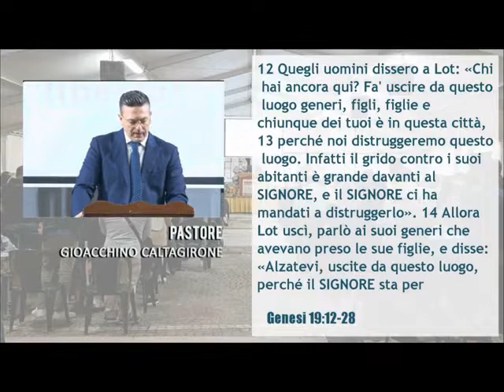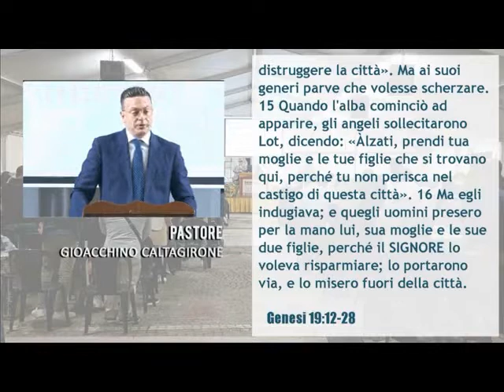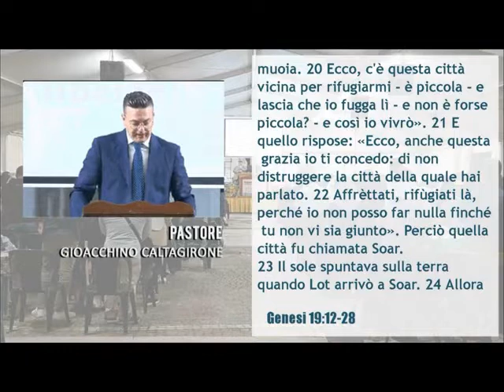Chi hai ancora qui?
Predicazione della parola di Dio tratta dal capitolo 19 del libro della Genesi - Pastore Gioacchino Caltagirone